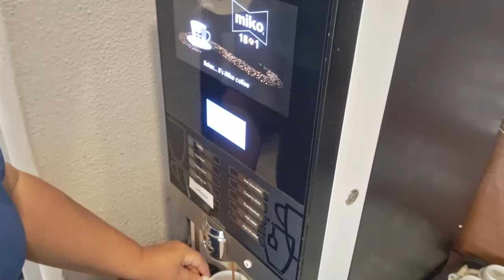ПРАЗДНУЕМ МОЙ ДЕНЬ РОЖДЕНИЯ В ПЯТИЗВЕЗДНОЧНОМ ОТЕЛЕ